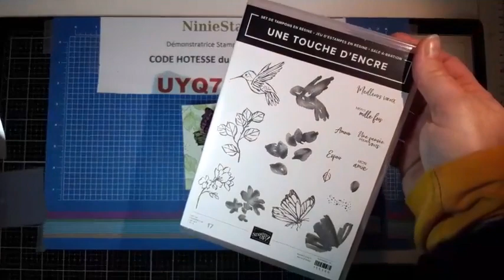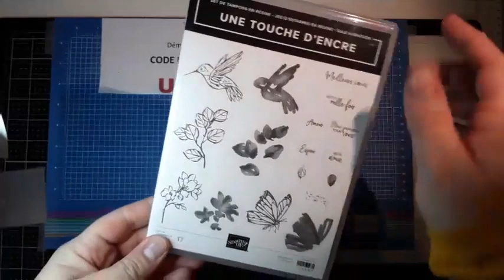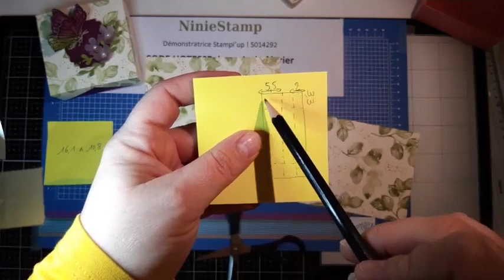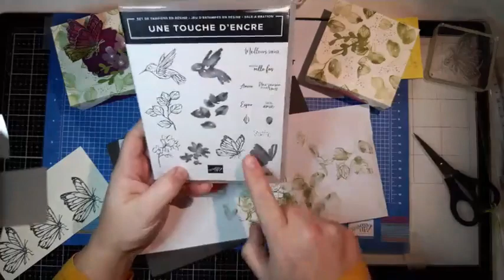Tuto boîte Flip Top avec "Une touche d'encre" de Stampin'up! Replay FB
Bonjour, aujourd’hui  je vous propose une petite boîte avec une ouverture original et un jolie papillon  en 3D, qui vient du set  une touche d encre à gagner pendant là sale a bration, merci à mes nouveaux abonné de me suivre n hésitez pas à partager cette vidéo.

•Lien du catalogue  Annuel stampin'up!

•Code hôtesse  février UYQ73YWZ

tuto original Alexandra Grape